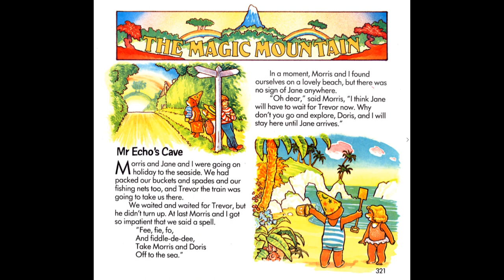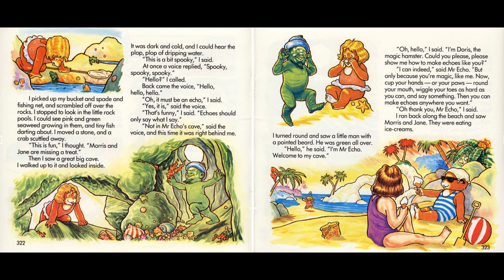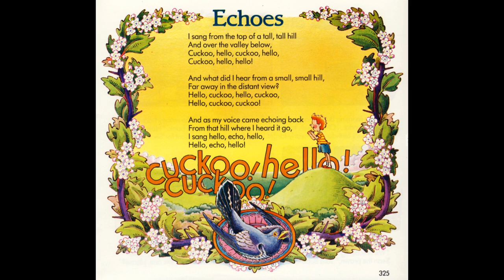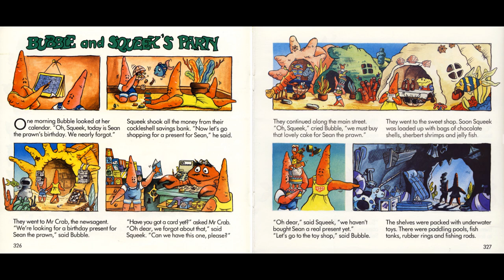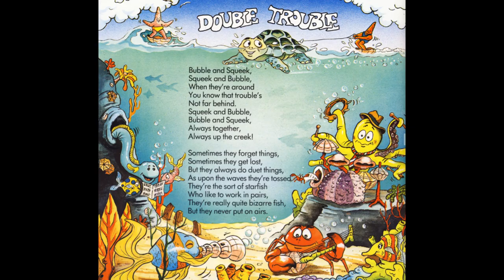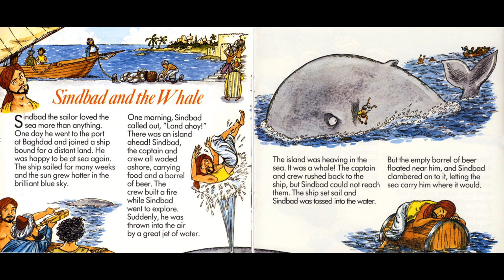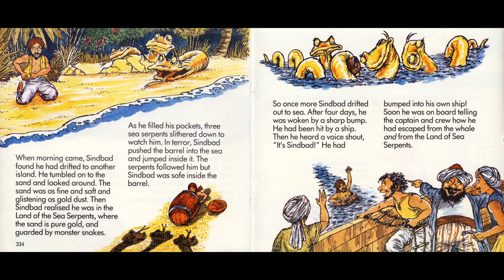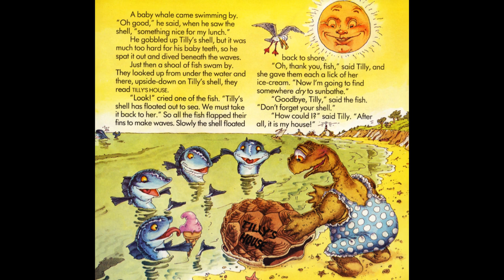Little Story Teller - Tape 17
Mr Echo's Cave - 00:54
Echoes - 06:46
Bubble and Squeek's Party - 08:12
Double Trouble - 11:19
Row Your Boat - 12:20
The Owl and the Pussy-cat - 14:25
Sinbad and the Whale - 15:53
Beach Games - 22:18
Tilly's Shell House - 23:24
Dance to Your Daddy - 27:47